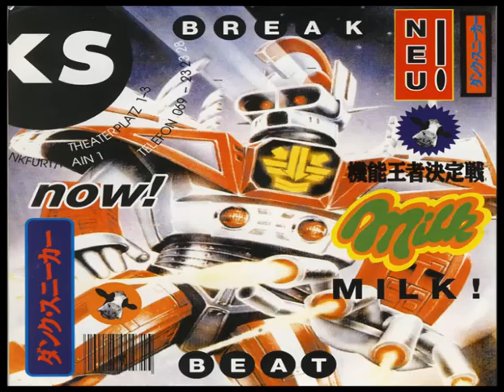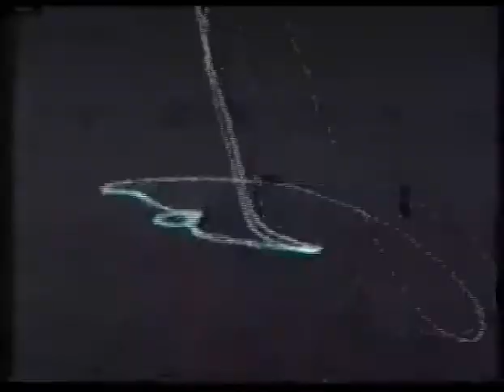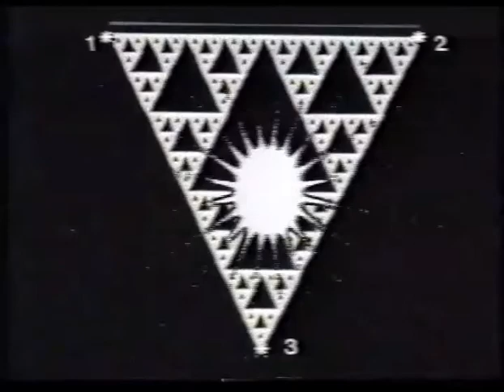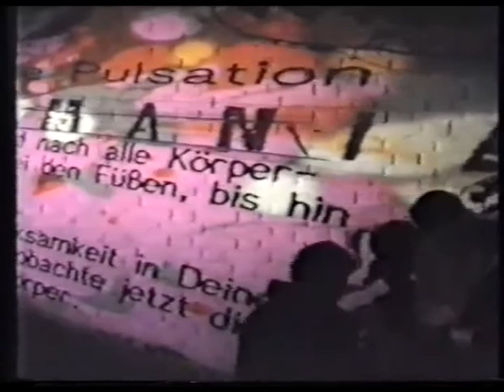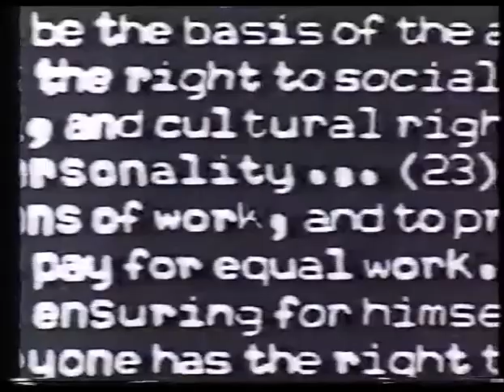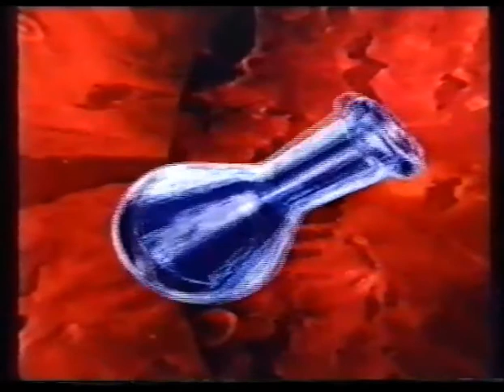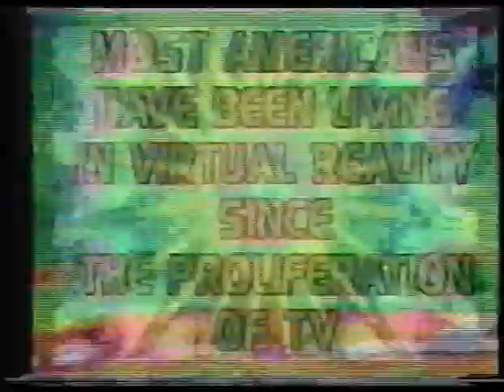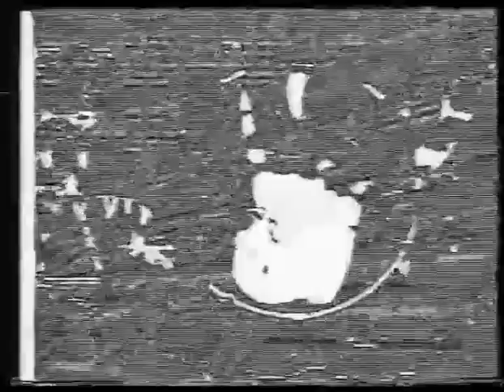milk! club-invasion @ Frankfurt's XS-Club - pure breakbeats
Year: 1993 Dirk Mantei's Mannheim milk! club invasion of Frankfurt's techno-club XS with it's resident DJs Holger aka Groover Klein, Sascha (milk!) and Nils (XS) at the turntables-  performing their pure (and happy) breakbeat sets.

Recorded the DJ- & VJ-mixpults to a videodeck by live VJ Boris Hiesserer aka. Eden 123.